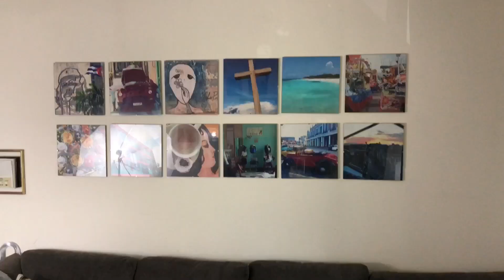Self Taping Like A Boss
I have had to shoot 14 self-tapes during COVID. Let's talk about why, how, and watch one together.

Static by Jeff Kaale
Dome by Jeff Kaale